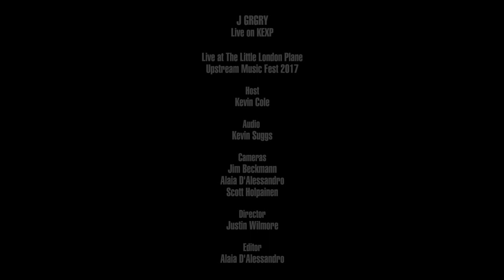J GRGRY - eFlower (Live on KEXP)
presents J GRGRY performing "eFlower" live at Little London Plane during Upstream Music Fest. Recorded May 12, 2017.

Host: Kevin Cole
Audio Engineer: Kevin Suggs
Cameras: Jim Beckmann, Alaia D'Alessandro & Scott Holpainen
Director: Justin Wilmore
Editor: Scott Holpainen